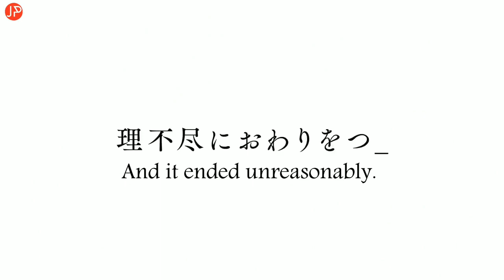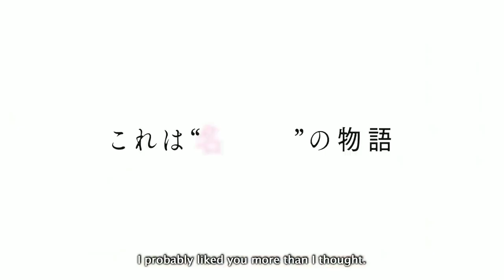The Detective is already dead episode 4 release date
Tantei wa Mou, Shindeiru episode 4 release date

The Detective is already dead episode 4

Tantei wa Mou, Shindeiru episode 4